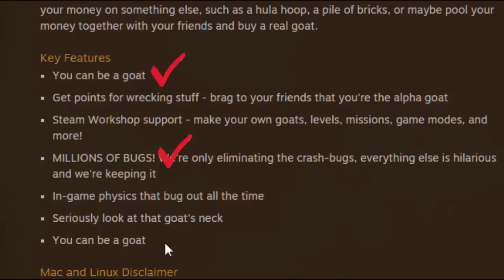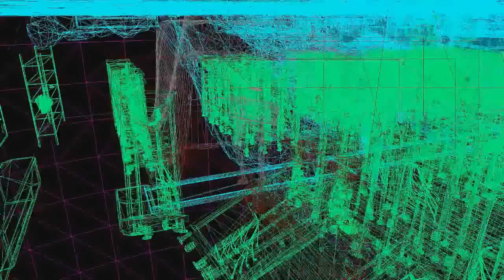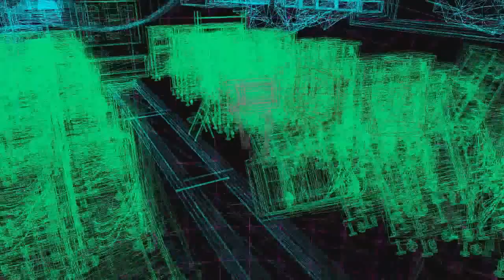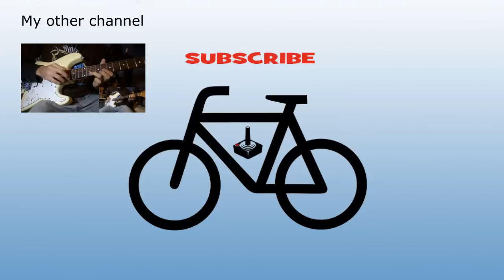GOAT MMO+MICROWAVES? - VGRider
Greetings to all video game lovers!
This is my first video ever on my new channel called *Games Rider* and hopefully you guys will like what i do!

This channel will be all about video games, reviews, playthroughs and so on!